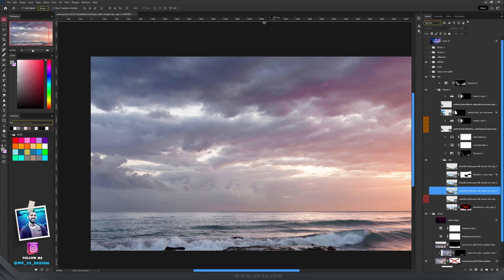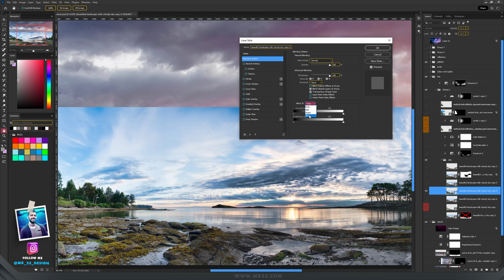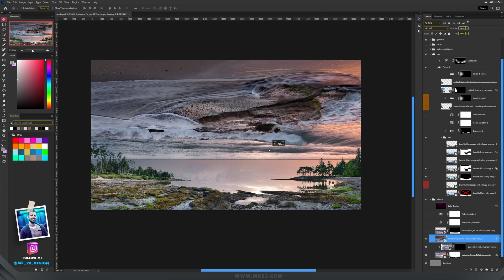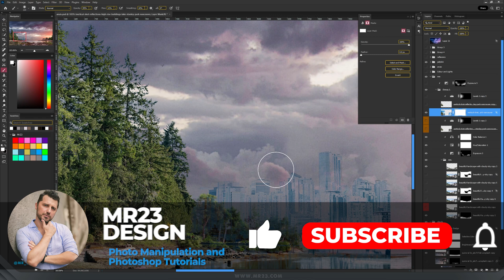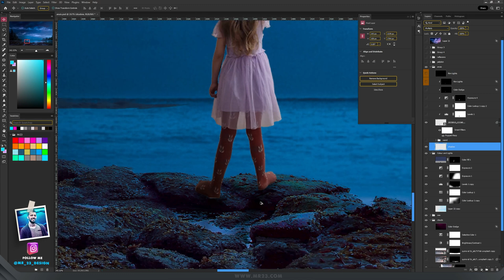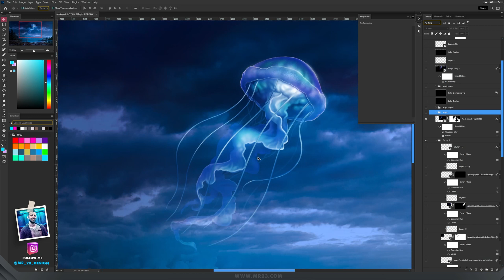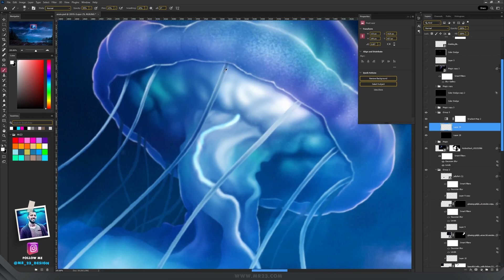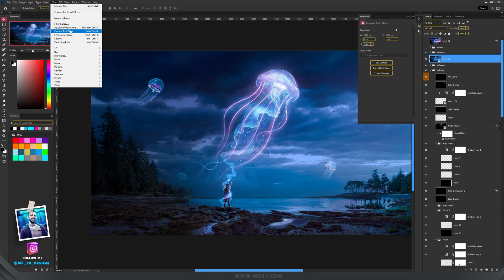Create a GIANT Jellyfish Poster in Photoshop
🔘 DOWNLOAD MY FANTASY STAFF PACK

Fantasy Poster for Children's Day in Photoshop